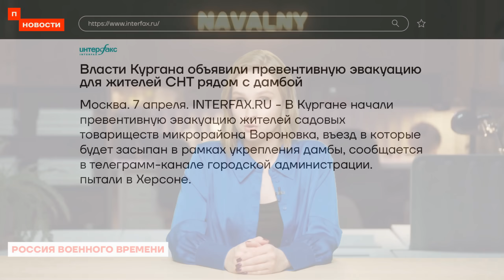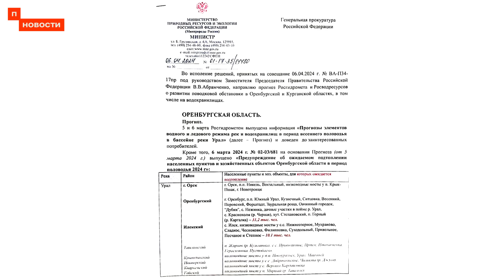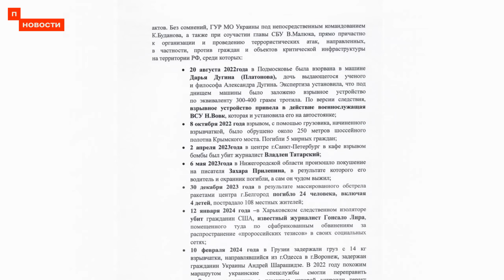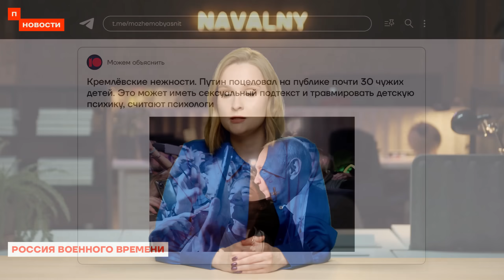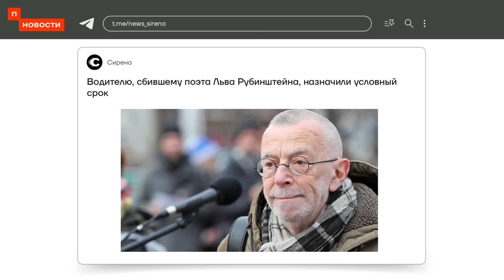Итоги дня | Катастрофа в Оренбурге и Орске | Путин испугался ехать к людям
В Оренбургской и соседних областях продолжается борьба с наводнениями. В городе возникает хаос из-за мародеров, грабящих магазины и покинутые дома. Между тем, президент Путин не посетил места теракта в «Крокусе» и не планирует поездку в Оренбург. Верховный суд Башкортостана увеличил срок экс-главе штаба Навального в Уфе Лилии Чанышевой до девяти с половиной лет

Написать письмо Лилии Чанышевой: 450015, г. Уфа, ул. Достоевского, д.39, ФКУ СИЗО-1 УФСИН России по РБ.
Чанышева Лилия Айратовна, 1982 г.р.

Таймкоды:

Новости

00:00 Начало
00:27 Паводки в Оренбургской области
02:15 Пункты временного содержания для эвакуированных
02:52 Власти были в курсе грядущих паводков
03:20 Мэрия пошла на уступки митингующим жителям Орска
03:47 Юлия Навальная написала пост о действиях властей во время наводнения
04:39 СК обвинил США и НАТО в организации теракта в России
06:02 Судьба мальчика, которого поцеловал в живот Путин
06:46 Спецназ арестовал геймера прямо в компьютерном клубе во время игры
07:09 Водителю, сбившему поэта Льва Рубинштейна, назначили условный срок
07:40 Лилии Чанышевой ужесточили приговор
08:14 В Брянской области ВСУ обстреляли посёлок
08:44 Заключённых женщин вербуют на войну